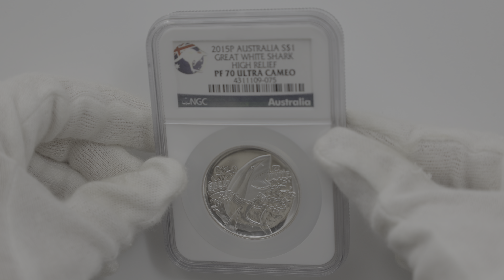2015 オーストラリア ハイリレーフ ホオジロザメ 1豪ドル 銀貨 1オンス プルーフ NGC PF 70 UC 最高鑑定 完全未使用品 4311109-075